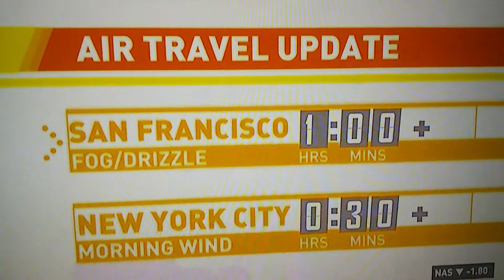Morning express with Robin Meade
Robin Meade wearing brown leather boots